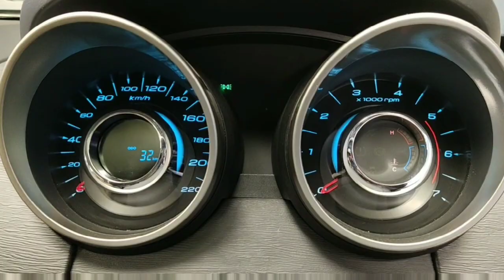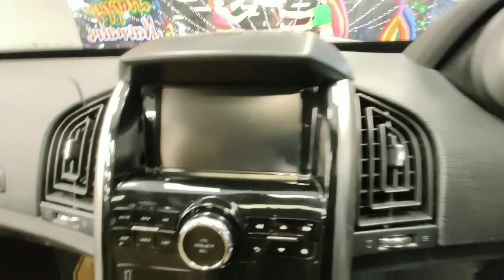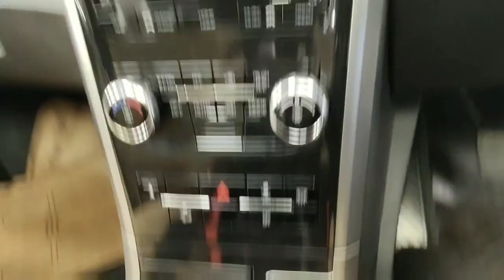MAHINDRA XUV 500 W9 Variant | Cheetah se bhi tez hai ye Machine😉 |NEW VARIANT | Hindi Review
Your brother is on Facebook😉